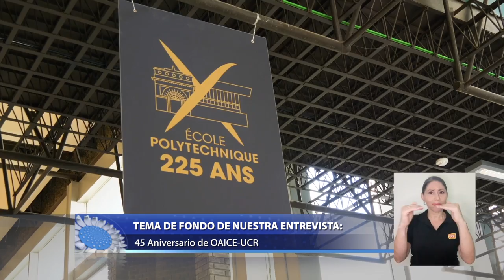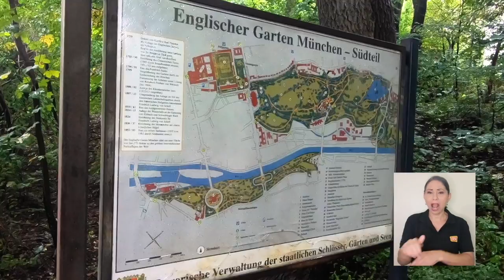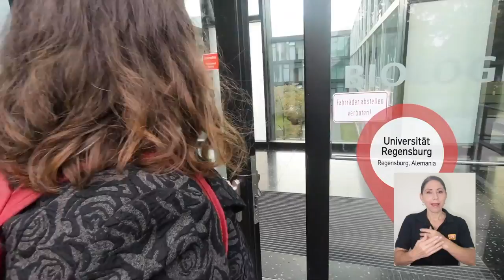Entrevista por el 45 aniversario de la OAICE - UCR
La Oficina de Asuntos Internacionales y Cooperación Extranjera también celebra este 2020, en esta ocasión son 45 años de contribuir con la especialización de los profesionales de la Universidad de Costa Rica.

A través de la entrevista de fondo conversaremos sobre los grandes logros y retos de esta entidad universitaria.